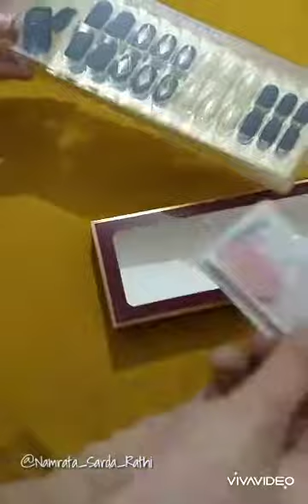Perfect at-home manicure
With the nation in lockdown many of us are coming to realise that we’ll have to tackle our beauty routines ourselves – whether it is haircuts, waxing or nail grooming.

Not to worry though. @beautytalk have the perfect substitute that would satisfy your salon fix!

Press-on nails are a cheap and affordable way to have your nails looking salon ready during this quarantine and the best part about it is that you don't even have to leave the house to get them done.

Beautytalk has launched a new brand in the Indian Market which is already a BIG HIT in the Korean Beauty Market. The brand is called “DASHING DIVA”.

DASHING DIVA is a brand that essentially deals with Easy-to-do Manicure and Pedicure Nail Products.

Get perfect at-home manicure using -
💅 @dashingdiva Luxury magic press on nails
-These are Easy-to-do Stick-on Nail Extensions. (takes 10 minutes maximum)
-For both Manicures and Pedicure.
-Comes with Clear Instructions.
-Essential basic tools and kits for the manicure.
-Comes in many designs.
-Stays on for up to 7 Days.
-Affordable
-Easy to remove (take 10 minutes maximum)
You can order these press on nails at @beautytalk.in

I hope you enjoyed it As much as I loved creating this video for you guys.

Everything you see in this video is created by me (Namrata Sarda) unless otherwise stated.